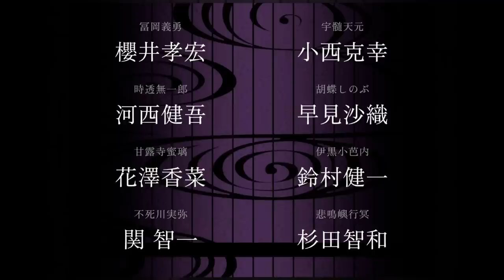【鬼滅の刃】柱稽古編1話、テレビアニメ。2023年内放送か、そして無限城編は…。1話【きめつのやいば】（鬼滅の刃 刀鍛冶の里編 11話、きめつのやいば 1話〜11話フル、シックハック、ふるおる）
鬼滅の刃 刀鍛冶の里編 1話 3話 5話 8話 10話 11話 12話 最終回フル
きめつのやいば 柱稽古編 無限城編 1話 アニメ4期 ネタバレ 漫画 アニメ
鬼滅 シックハック考察  海外の反応 きめつのやいば 刀鍛冶の里編

鬼滅の刃 きめつのやいば 刀鍛冶の里編 11話 最終回

鬼滅の刃
地獄楽
推しの子
このすば
ウマ娘
マッシュル

原作122話〜124話まで 10話

10話のスタートが
甘露寺蜜璃vs憎珀天のシーン

終わりが
夜明けが近づいているというシーン

原作125話〜127話まで 11話

11話のスタートが

半天狗本体を追いかけているシーン

朝が来て、戦いが終わったというシーン

そして幻の12話
こんな感じで放送予定には入っているので

やるとしたら

原作128話〜131話まで12話

スタートが柱合会議

終わりが珠代さんのこのシーン

ちょうど柱稽古編に入る手前。
ちなみに最終回は45分〜60分の枠で放送すると思う。

引用元作品

【bgm】

【編集】

【おすすめ曲】

『ゆるキャン△』

【作品】